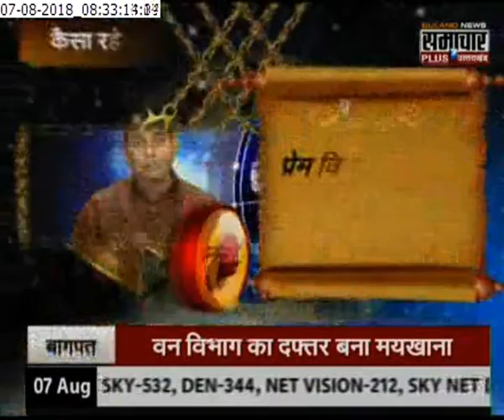आज का गुडलकः राशियों की जानकारी के साथ जानिए मंगल के अशुभ प्रभाव से कैसे बचें